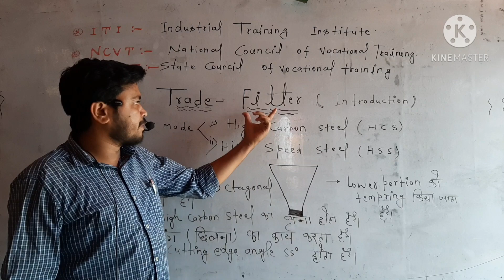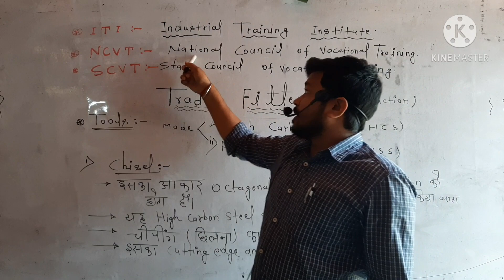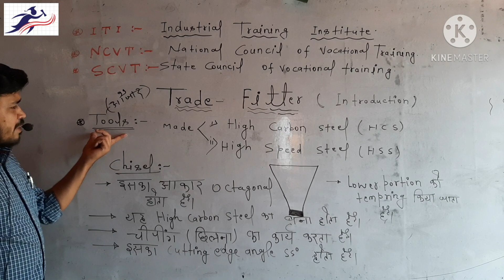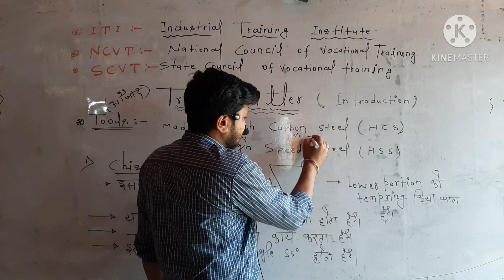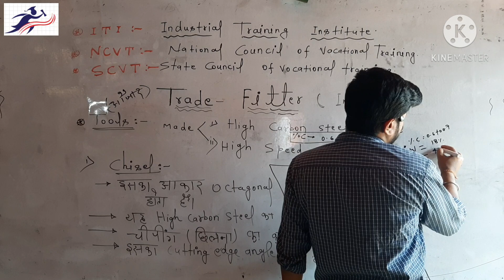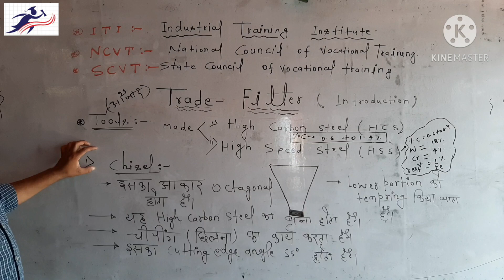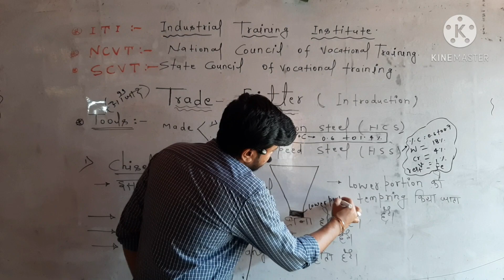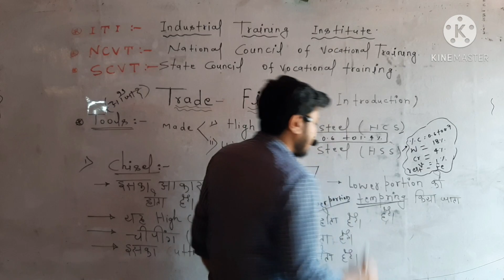Details of ITI,NCVT,SCVT,Tool introduction(chesil)L01 SOURABH SIR